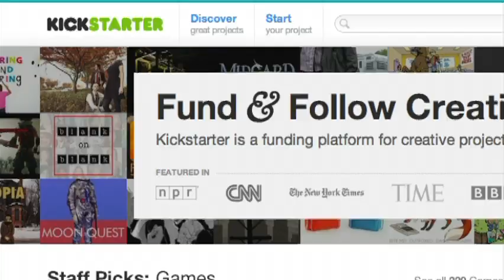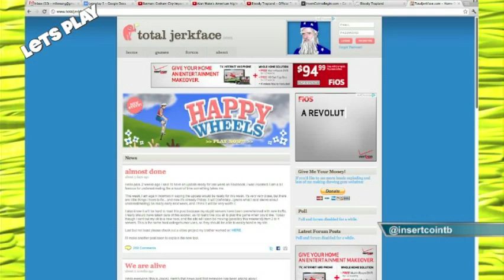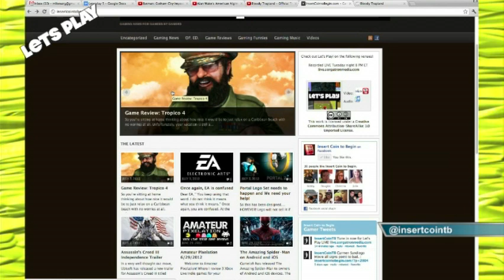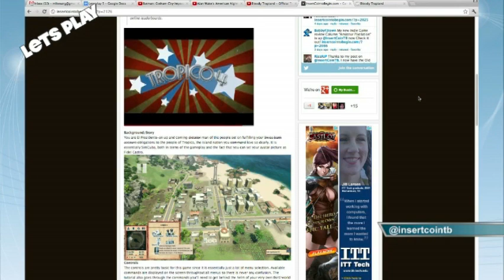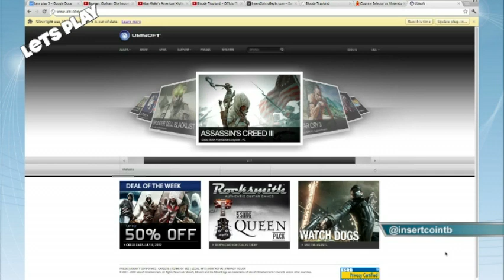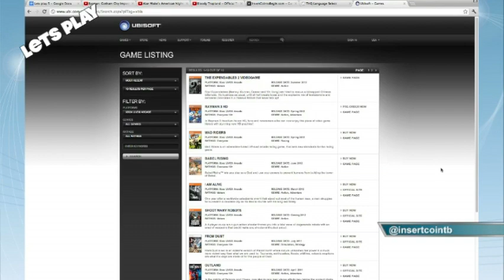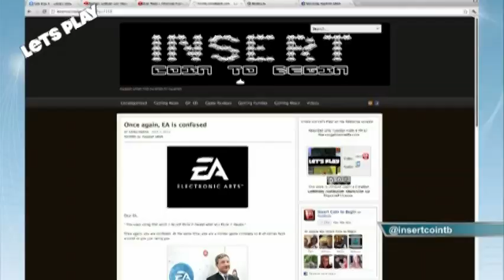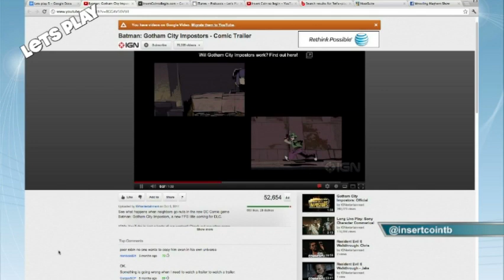InsertCoinToBegin.com Presents: Lets Play! Episode 5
Chachi, Fuzzwad, and Rizz do the video game slam and talk about what they're playing, decide which companies have risen and fallen, and decide if companies will, or even should, go digital.